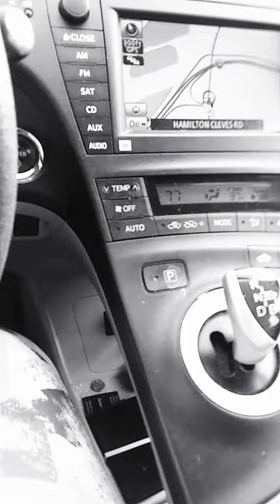April 4, 2018